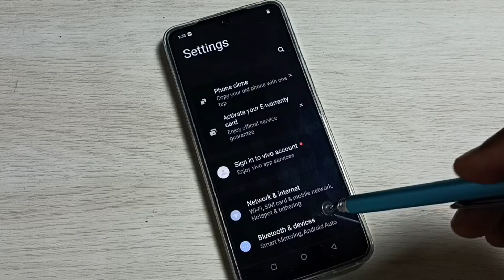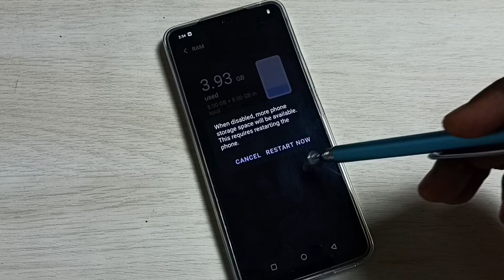Vivo T2 5G : How to Turn OFF Extended RAM and Increase Phone Internal Storage Space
Vivo T2 5G, VIVO, 5G,Vivo , vivo 5g, vivo phone, Vivo T2x 5G,
android, android 13, mobile, phone, smartphone, how to,